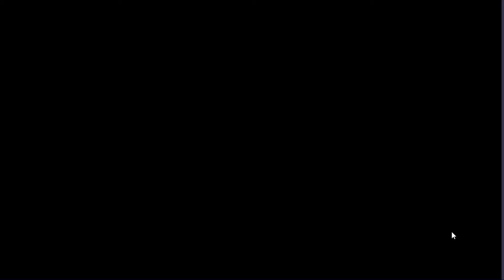CyberDino T-Rex vs Robots ทีเร็กซ์ปะทะหุ่นยนต์!! มาลุยบอสด่าน 2กัน [ เกมส์มือถือ ] #2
CyberDino T-Rex vs Robots ทีเร็กซ์ปะทะหุ่นยนต์!! มาลุยบอสด่าน 2กัน [ เกมส์มือถือ ] #2022
ก็มาถึงด่านที่ 2 แ่ล้วนะครับ ตอนนี้เราได้ทั้งอาวุธใหม่และศัตรูก็เก่งขึ้นมาก มาดูกันว่าเราจะหาไข่กลับคืนมาได้หรือไม่!!
โหลดได้ในมือถือเลยครับผม